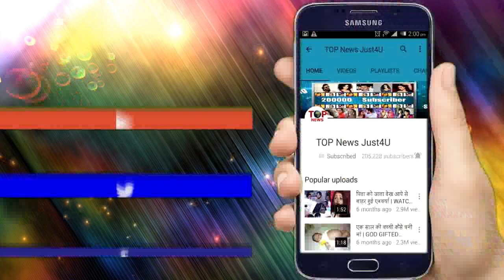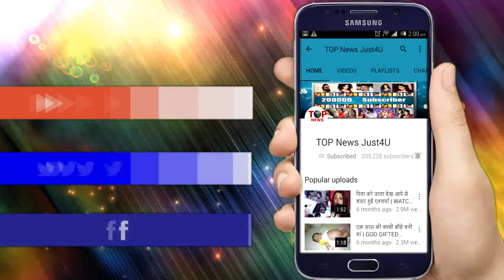Vish Ya Amrit-Sitara | Serial | Upcoming Twist | Full Episode | On Location